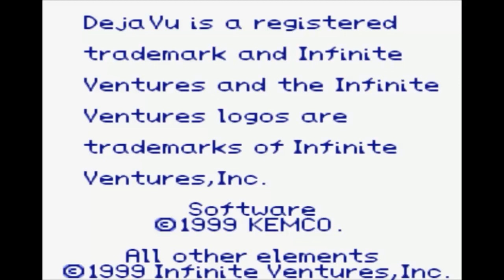Let's Play Deju Vu 2 (part 1)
Welcome to Deju Vu 2 for the Game Boy Color.  This is a sequel game to the first Deju Vu game set in the late 1940s.  Follow as the detective Ace Harding becomes a scapegoat to the mobster Tony Malone for a missing hundred grand.

In this episode, we learn of our predicament and explore the casino in Vegas.

Kenshin1913 store